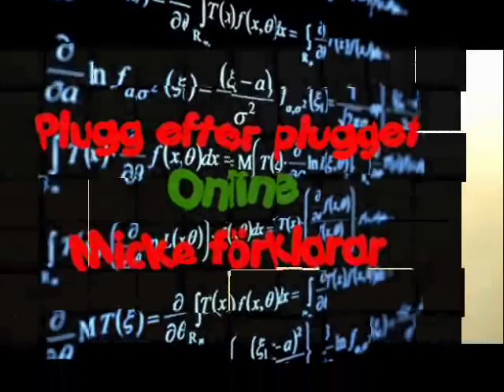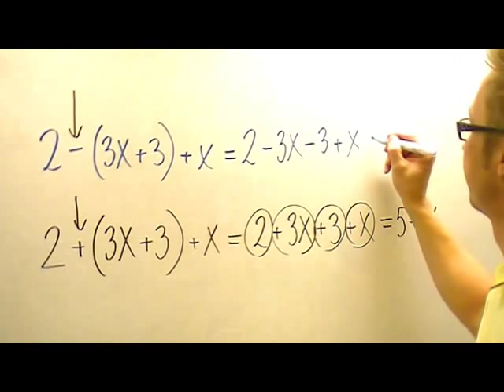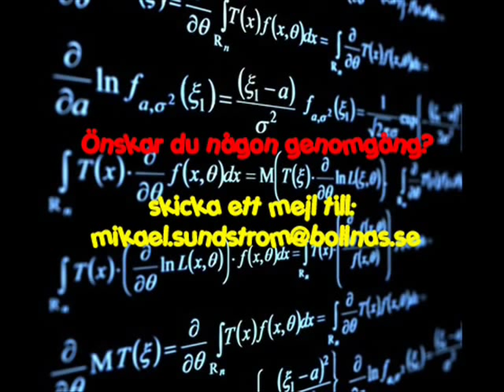förenkla uttryck med parentes